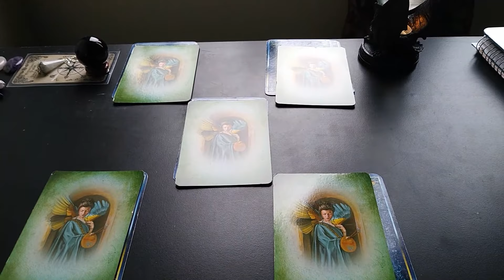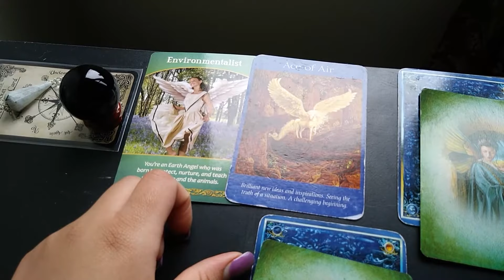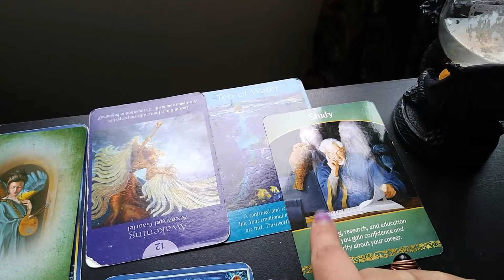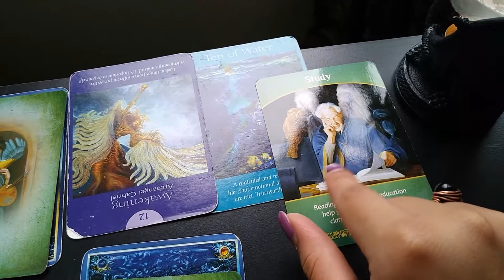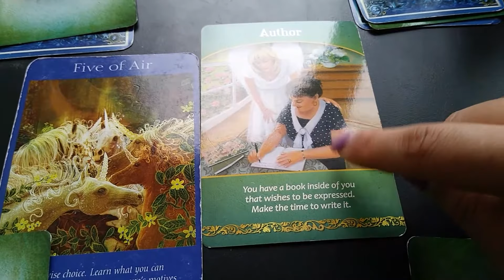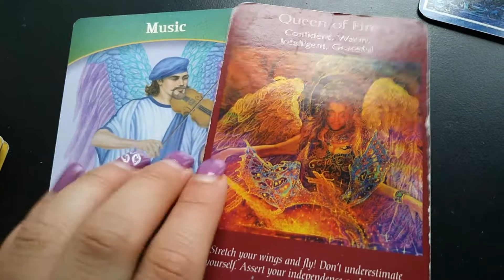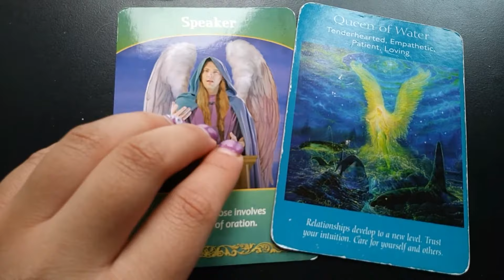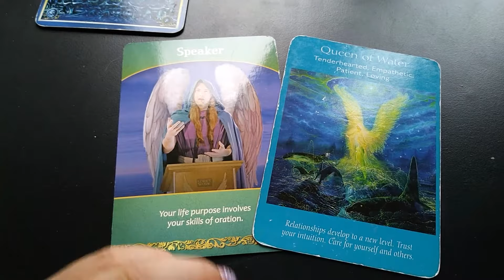Your Soul Mission/Life Purpose |Pick A Card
Peace & Love,

I am your LoveHealer MicahStar here to restore your energy in order to bring you back to balance so that you can walk the path of light, love & spiritual enlightenment.

I am a Psychic Intuitive and can use these gifts of Clairvoyance/Claircognizance/Clairsentience  to read into your current and near future life experiences. I am here to assist people of all astrological signs to become more spiritually awaken through healing past/current emotional,financial,spiritual blockages.

SOCIAL MEDIA

NOW BOOKING PERSONAL READINGS

Phone Call/Video Chat Readings are being offered at this time.

Blessed Be.

May the Angels be with you.